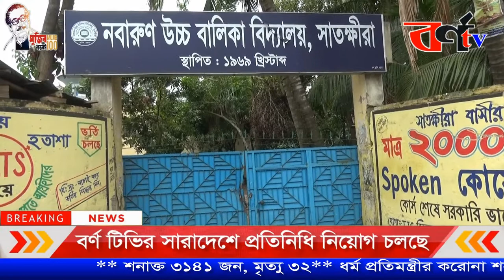সাতক্ষীরা নবারুণ উচ্চ বালিকা বিদ্যালয়ের সাফল্যের গল্প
নবারুণ উচ্চ বালিকা বিদ্যালয়ের সাফল্যের গল্প || Nabarun Girls High School Satkhira